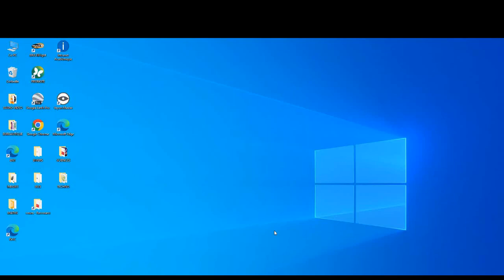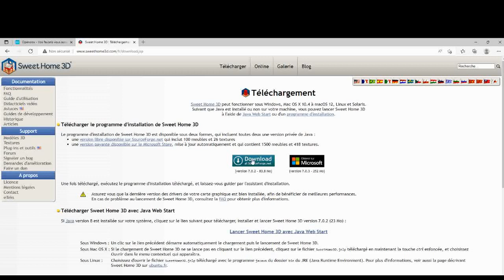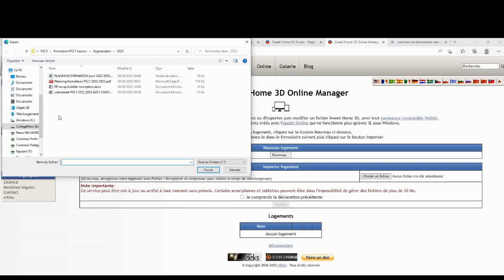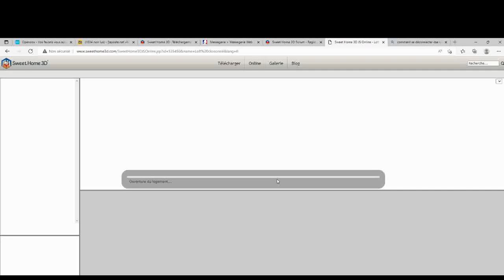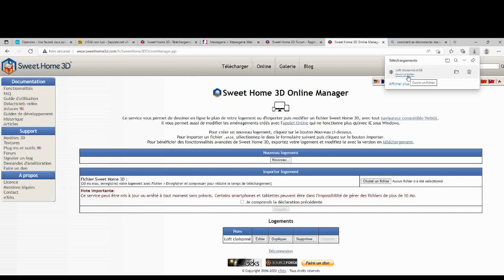Utiliser Sweet Home 3D à la maison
Démarche à suivre pour poursuivre à la maison un travail commencé en classe sur le logiciel Sweet Home 3D